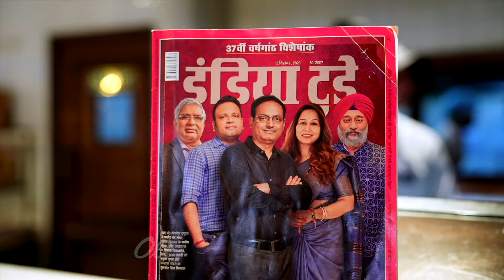Vote for the Mr. Brown Bakery | Entrepreneurship Champion Award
Join us in celebrating the sweet success of Mr. Brown Bakery, a gourmet family-owned pastry shop that has become a culinary sensation. We are thrilled to announce their well-deserved nomination in the esteemed Entrepreneurship Champion Award.

From its humble beginnings in the heart of Lucknow, Mr. Brown Bakery has evolved into a flourishing enterprise with factories and retail outlets in Kanpur and Delhi. Specializing in delectable pastries, this family-owned bakery seamlessly blends classic Asian traditions with modern flavors, creating a delightful experience for the contemporary palate.

Mr. Brown Bakery has expanded its reach beyond Lucknow, with outlets in Kanpur and Delhi, bringing the joy of gourmet pastries to a wider audience. The bakery takes pride in producing cutting-edge designed wedding dessert creations that showcase a fusion of Asian traditions and global flavors.

Setting themselves apart as innovators, Mr. Brown Bakery introduced baked mithai like baked gujjia, pouch baklava, almond Florentine, multigrain Florentine, baked modak, Choco brat, and baked mithai baklava, among the favorites. Their fusion of continental desserts with Indian taste showcases a commitment to creativity and flavor.

Mr. Brown Bakery prides itself on personalized service, using only the freshest and finest ingredients in all their creations. With a mission to provide the best and innovative range of delicious bakery products, they are committed to exceeding customer expectations and ensuring delight with every bite.

The nomination in the Entrepreneurship Champion Award is a testament to Mr. Brown Bakery's dedication to culinary excellence, innovation, and customer satisfaction. Join us in celebrating their sweet journey and the positive impact they've had on the world of gourmet pastries.